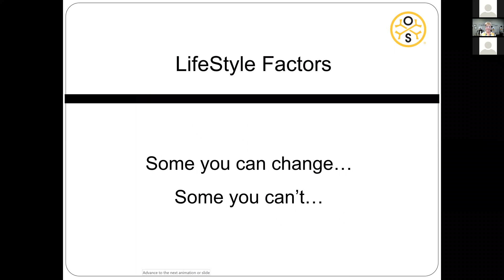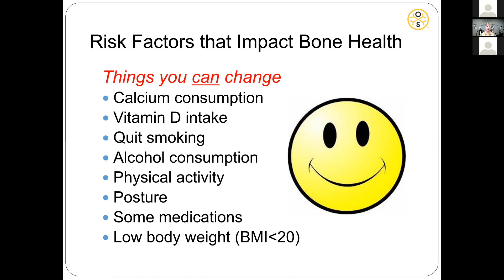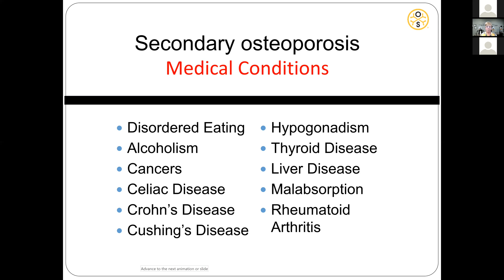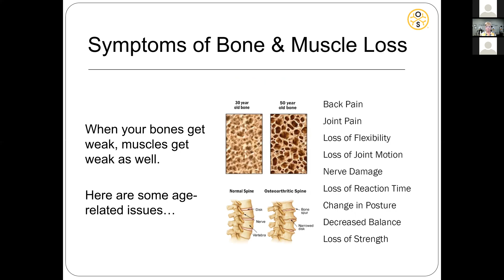Risk Factors to Bone Health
There are several Risk Factors for Bone Health. Some you can change and some you cannot...

Things OUT of our control include: gender, heredity, age, fracture history, medical conditions, medications

Things IN our control include: calcium & vitamin D consumption, protein intake, smoking, alcohol consumption, physical activity, posture, some medications, low body weight

Listen in as we take a deeper dive into these risk factors!